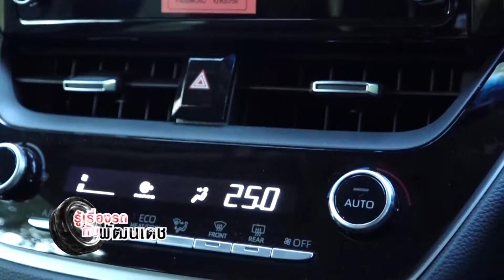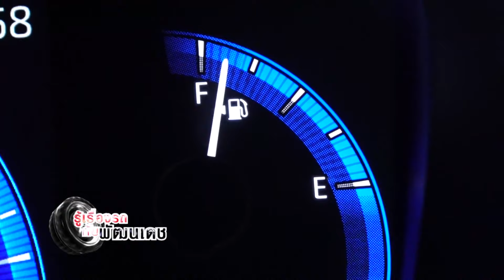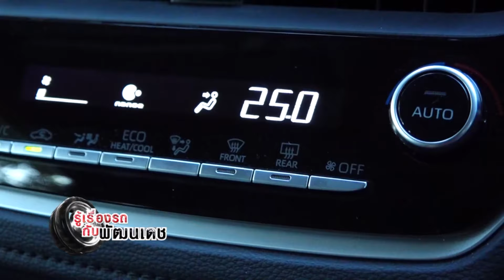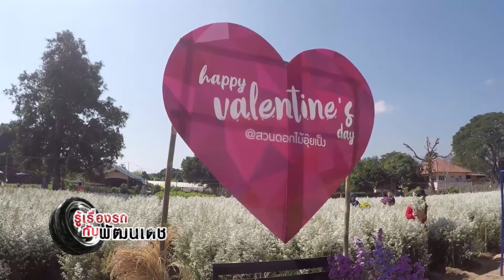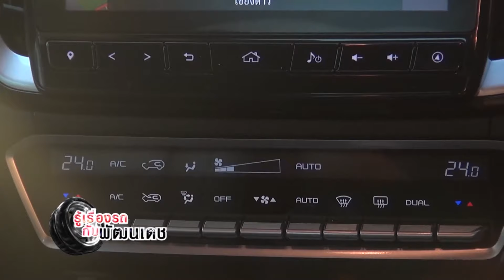ALL NEW TOYOTA COROLLA ALTIS HYBRID / รู้เรื่องรถกับพัฒนเดช [ 23 ก.พ. 63 ]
1. รายการโทรทัศน์ "B-Drive" รู้จริงเรื่องรถ ออกอากาศทุกวันอาทิตย์
2.รายการ"Drive 'N Ride ขับขี่ไปด้วยกัน ออกอากาศทุกวันพุธ
3. รายการโทรทัศน์ "รู้เรื่องรถกับพัฒนเดช" ออกอากาศทุกวันอาทิตย์ เวลา 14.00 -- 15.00 น. ทาง Nation Channel
4. รายการโทรทัศน์ "บันทึกจากรอยล้อ" ออกอากาศทุกวันเสาร์
5. รายการวิทยุ "Auto Variety" ทุกวันจันทร์ -- เสาร์
6. รายการวิทยุ "Autocar Magazine On Air" ทุกวันจันทร์ -- ศุกร์
7. รายการวิทยุ "Auto On Air" ทุกวันจันทร์ -- เสาร์
8. รายการวิทยุ "C" ทุกอาทิตย์
9. นิตยสาร " Autocar Thailand " นิตยสารรถยนต์ชั้นนำซึ่งได้รับลิขสิทธิ์จากนิตยสาร AUTOCAR